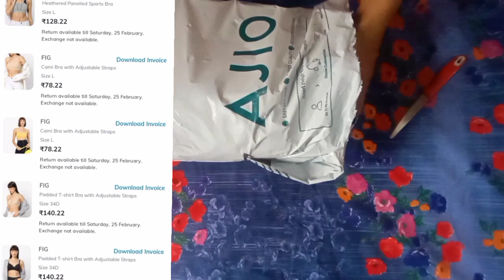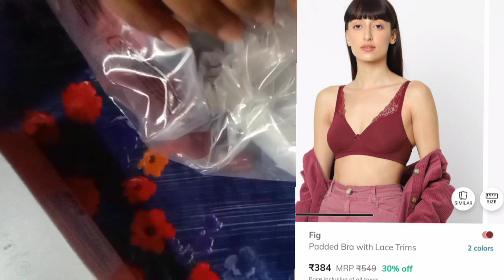Ajio Bra Unboxing Haul 💕 Fig Bra Haul 💕 Sports Bra and Padded Bra Haul 💕 Starting from RS 78 only